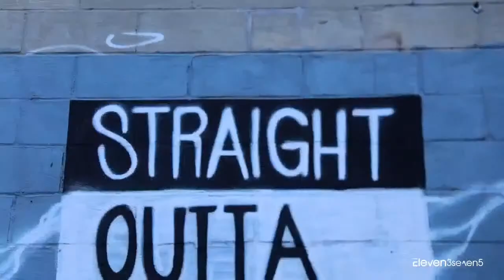The role of Business Improvement Districts in Economic Recovery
Welcome to the Brownsville Minute: We are excited to talk with the new Executive Director of the Pitkin BID, Tiera Mack. We will unpack the role of the Pitkin Avenue Business Improvement District, resources available to help small businesses and discover a few fun facts about Ms. Mack.

Join us for the conversation!